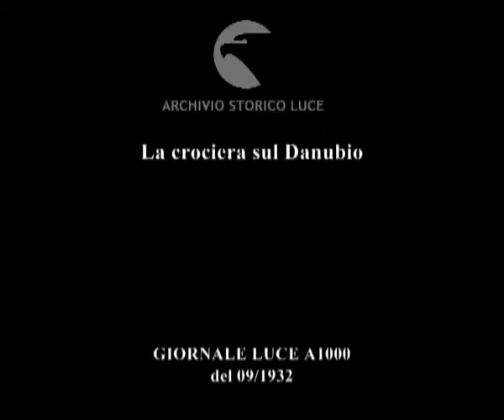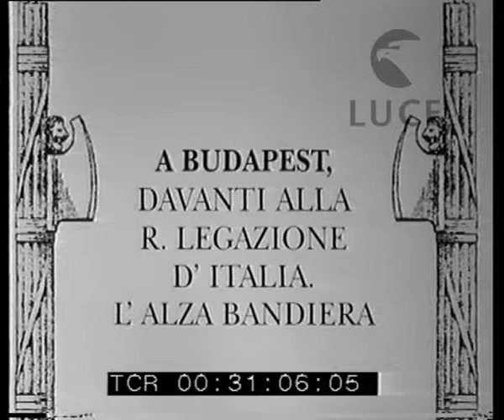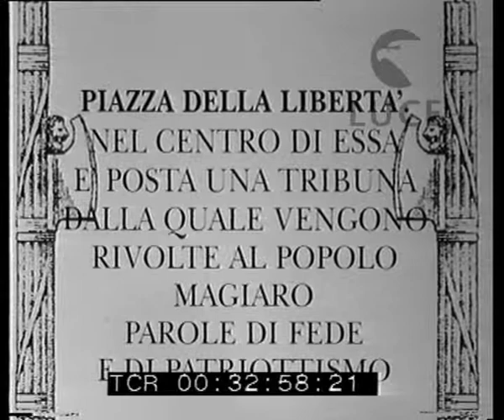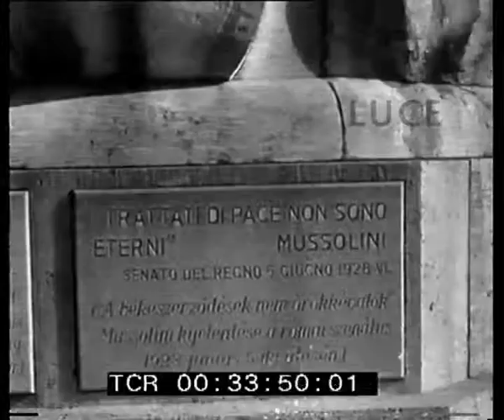La crociera sul Danubio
Descrizione sequenze:Ungheria ; l'arciduca Giuseppe in piedi sul ponte del motoscafo in transito sul Danubio ; gli avanguardisti , in testa la banda dei marinaretti, vengono avanti marciando lungo il molo ; l'arciduca, con il gruppo delle autorità, fermo in attesa ; la veduta dall'alto dello spazio dove si svolge la cerimonia e del porticciolo chiuso dal molo ; gli avanguardisti sfilano davanti all'arciduca ; Giuseppe Francesco stringe la mano all'ammiraglio Arlotta, ambasciatore italiano a Budapest ; Budapest ; la cerimonia dell'alza bandiera sul palazzo della legazione italiana ; gli avanguardisti schierati nella piazza, mentre la bandiera italiana sale sulla terrazza del palazzo ; il presidente del consiglio ungherese, il conte Kàrolyi, passa in rassegna gli avanguardisti schierati ; il presidente percorre la piazza accompagnato dalle autorità dei due governi ; i giovani fascisti sono schierati sull'attenti intorno alla piazza ; i giovani fascisti sfilano marciando ; in visita alla città ; la camionette cariche dei giovani fascisti si mettono in marcia salutate da persone ; gli avanguardisti adunati in piazza della Libertà ; un giovane oratore, in divisa, parla dalpulpito sul monumento centrale ; primi piani della lapide alla base del monumento con incisa la frase di Mussolini al Senato, il 5 giugno del 1928: "I trattati di pace non sono eterni." tradotta in ungherese ; le camionette escono dalla piazza piena di gente che saluta ;